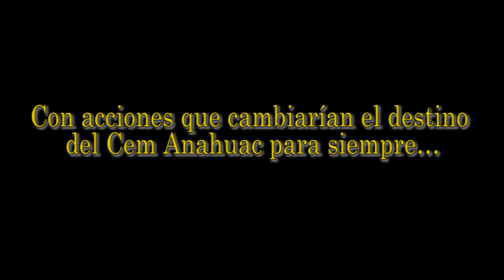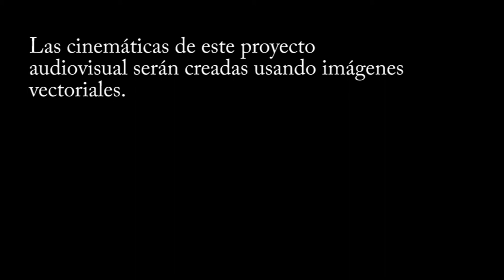trailer ucronia nahuatl (temporal)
Todos conocemos de sobra la historia del colonialismo europeo en América. En la cual se ha ensalzado el supuesto "intercambio cultural del mestizaje en América latina y la actitud civilizadora de los colonos angloamericanos" al tiempo que se minimiza, desprecia o soslayan los propios conocimientos y bagaje cultural de las civilizaciones de este continente. Destruidos todos en los siguientes siglos de colonización europea. Haya sido por enfermedades, enfrentamiento, genocidio, esclavitud o derrota moral; El propósito de este proyecto no es denunciar ni repudiar los hechos de nuestra historia a los cuales debemos nuestro origen. Sino que por medio de esta historia de ficción dar luz y dignificar a todo ese engranaje cultural y manera de interpretar el mundo tan poco valorada o desconocida en la América actual por aquellos que vivimos en países hispanoamericanos y a quienes nos han vendido desde la educación primaria la idea de una Europa civilizada contra hordas de indígenas antropófagos.

Esta serie la estaré publicando periódicamente a partir de imagenes vectoriales desde marzo del 2016. Si eres artista visual, profesor, historiador, músico o diseñador gráfico y te interesa sumarte a este proyecto te invito a que visites el dominio ucronianahuatl.mx Sitio oficial para este proyecto y otros de la misma temática.